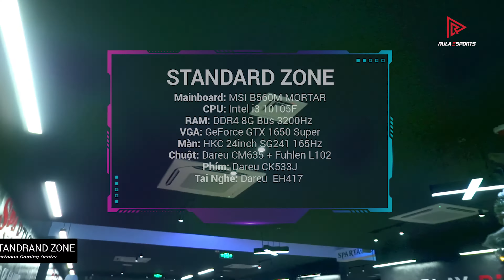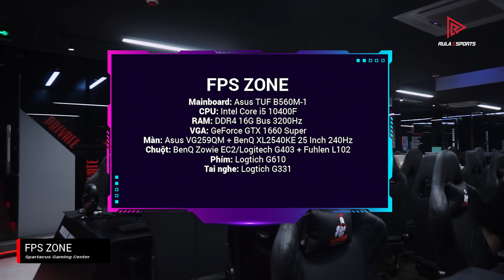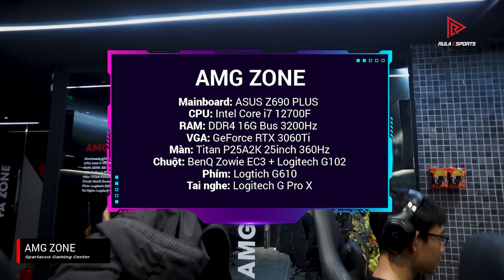Thiết kế Cyber Game - Spartacus Khâm Thiên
Spartacus Gaming Center là hệ thống chuỗi Cyber Game lớn và hiện đại nhất Hà Nội.

Được đầu tư thiết kế - thi công và trang bị trang thiết bị hiện đại theo tiêu chuẩn thi đấu Esports Quốc Tế.  Đến với Spartacus bạn sẽ thoải mãi đắm chìm trong các tựa game mình yêu thích trong một không gian hiện đại tầm cỡ khu vực.

XEM THÊ CÁC DỊCH VỤ RULAESPORTS:
- Dịch vụ thiết kế phòng game
Xem chi tiết các dự án:
RULAESPORTS
119 Nguyễn Ngọc Nại, Q. Thanh Xuân, Hà Nội